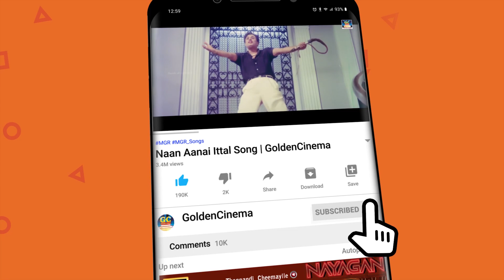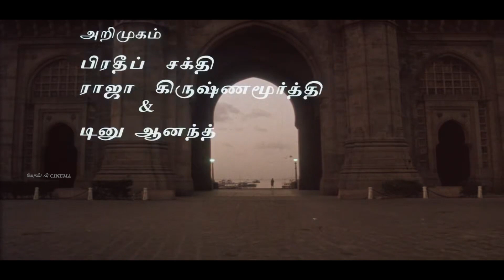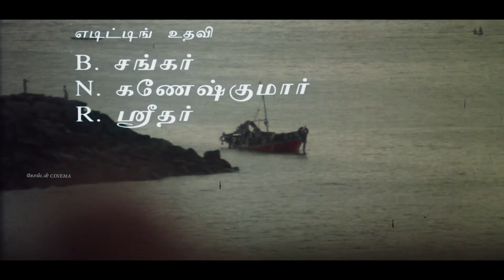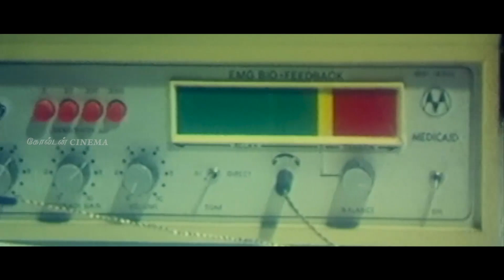நெஞ்சை உருக்கும் மரண சோக பாடல்கள் | Ilayaraja Soga Padalgal | Sad Songs | HD.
Movies
ShortFilms
Special Programs
Events
Movie News